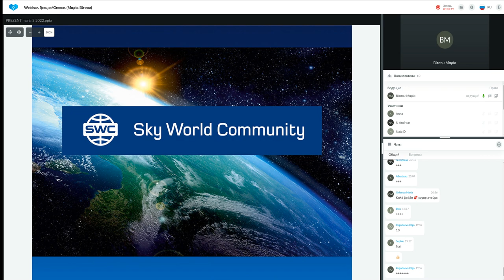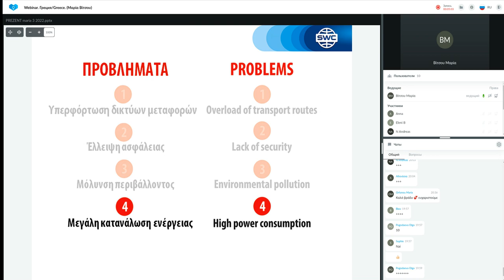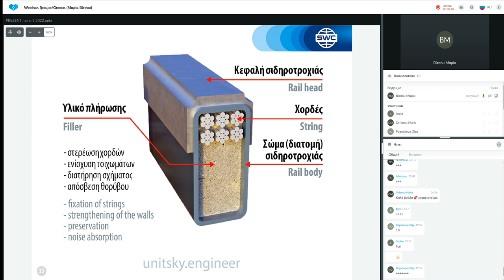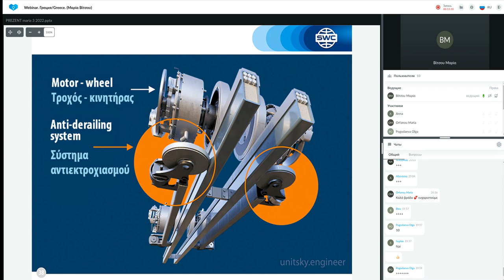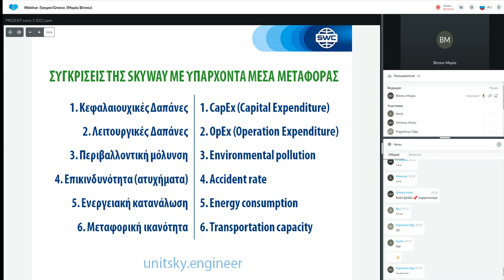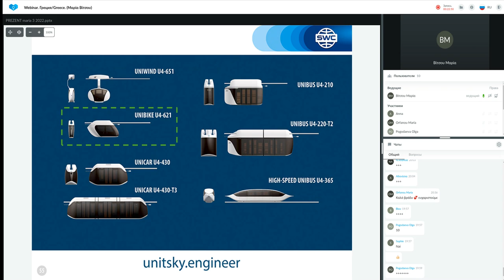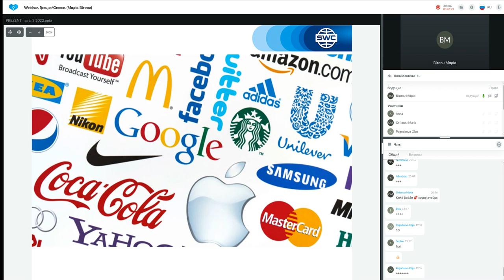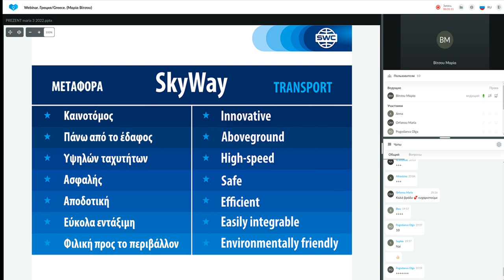Παρουσίαση τεχνολογίας από τις 30.08.2022. Εισηγήτρια: Μαρία Βίτσου.